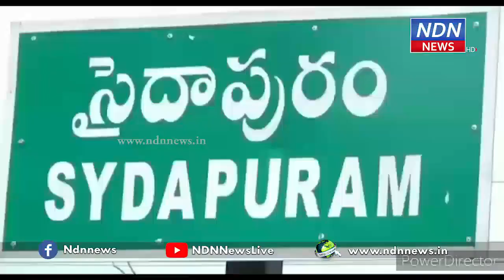మాస్క్ ఇలా కట్టుకోవాలి.. మీకు అర్థమవుతోందా..? - NDN News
మాస్క్ ఇలా కట్టుకోవాలి..
మీకు అర్థమవుతోందా..?
కరోనా నేపథ్యంలో ప్రతి ఒక్కరు విధిగా మాస్క్ ధరించాలని సూచించారు సైదాపురం ఎస్ఐ శివ శంకర్ రావు. వాహనదారులకు మాస్క్ లు ధరించడంపై అవగాహన కల్పించడంతోపాటు.. మాస్క్ లేని కొందరికి తానే స్వయంగా వాటిని కట్టారు. మాస్క్ లేకపోతే జరిమానా విధిస్తున్న పోలీసుల్ని చూశాం కానీ, తామే ముందుకొచ్చి స్వయంగా మాస్క్ లు పంపిణీ చేస్తూ అవగాహన కలిగిస్తున్న అధికారిని ఇప్పుడే చూస్తున్నామని అన్నారు స్థానికులు.